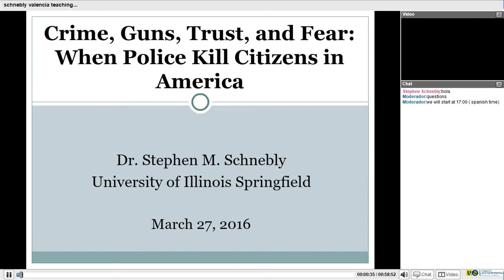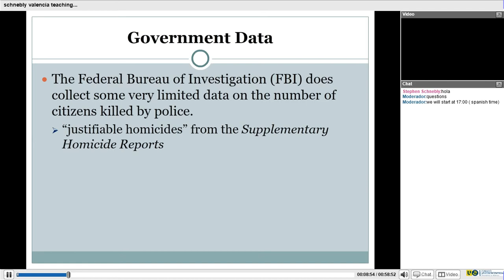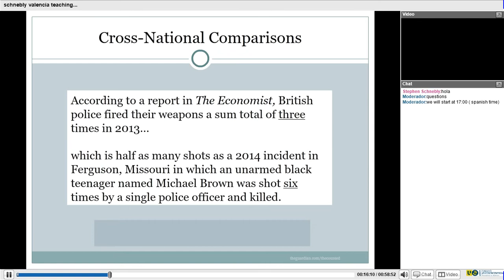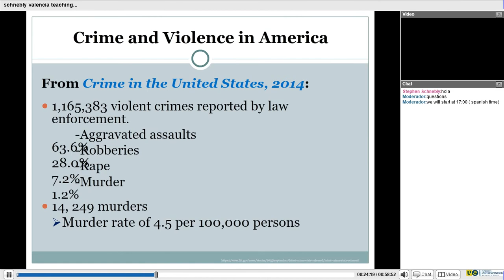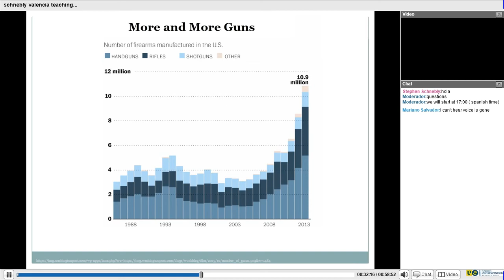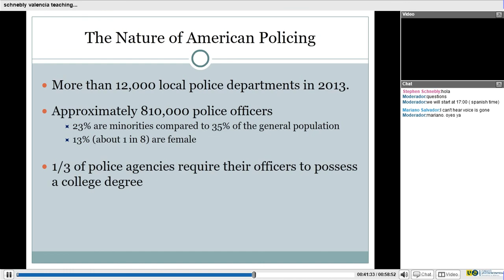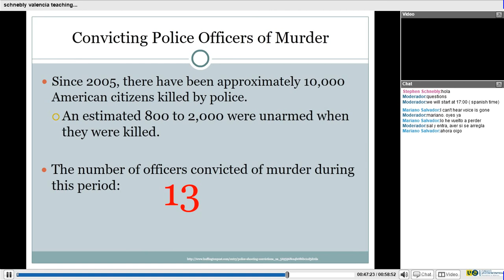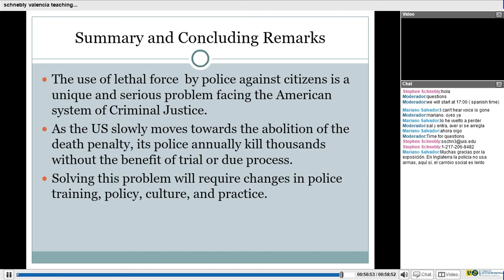Crime, guns, trust, and fear: when police kill citizens in America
Conferencia titulada sobre la actuación policial en USA, impartida por el profesor Stephen Schnebly, de la University of Illinois in Springfield